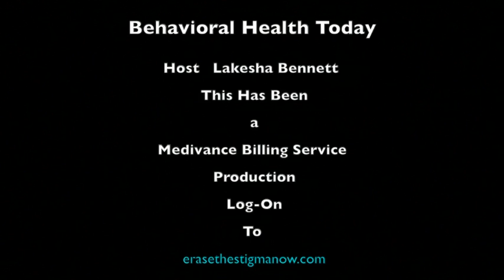Dave Smith: Mindfulness & Addiction interview.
Dave Smith is a Buddhist meditation teacher and addiction treatment specialist. He was trained to teach meditation by Noah Levine, founder of Against the Stream Buddhist Meditation Society. As a long-time Buddhist practitioner and recovering addict, he has been working closely with recovering addicts for the past five years. Dave has extensive experience bringing meditative interventions into jails, prisons, youth detention centers and addiction treatment facilities. He is the guiding teacher and program director of the Against the Stream Nashville Meditation Center and teaches over 250 meditation classes and workshops a year.